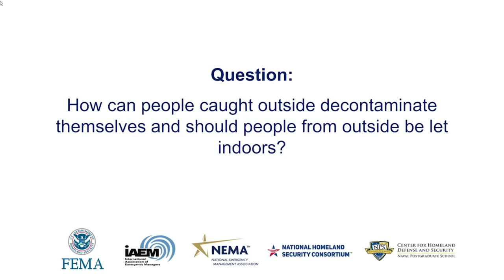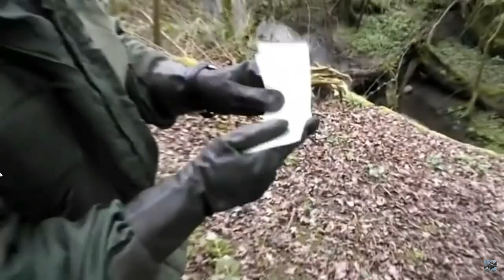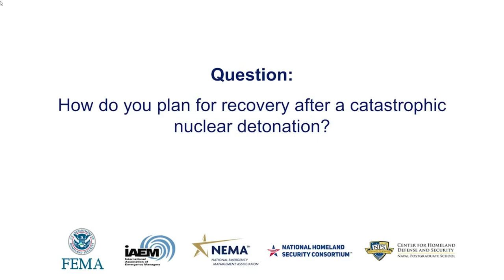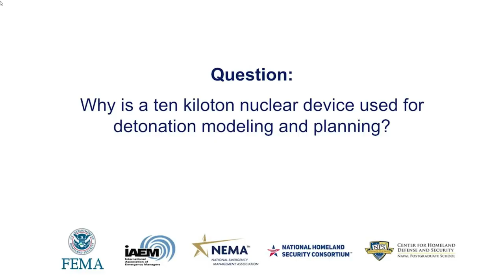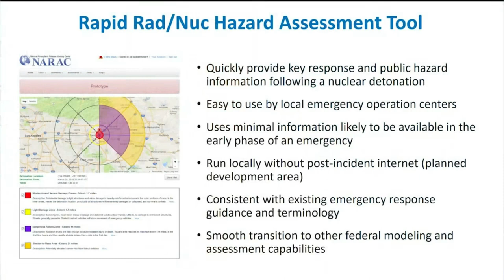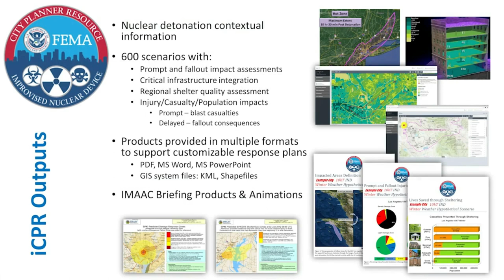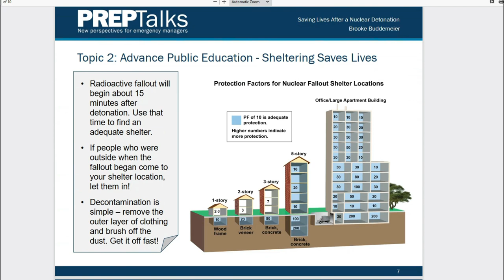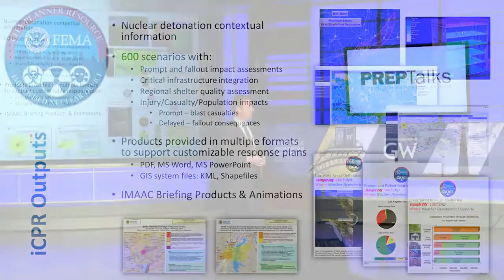How to Survive a 10KT Dirty Bomb the CDC Way!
How to Survive a 10KT Dirty Bomb! The Effects and the CDC 2018 case study
Having a nuclear war is literally unthinkable but it seems stupidity is the answer to Fermi's Paradox.
This is a 2018 CDC lecture on Surviving a Nuclear Bomb & Its The Effects
Lots of ground and good solid information to cover
This is Part Four and the last.

Adult Advisory for this one
Kings of Horror
1983 BBC UK film showing the build up, the attack, and the aftermath. It is utterly horrific and depressing